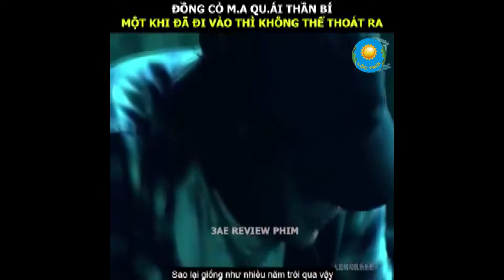Review phim Đồng Cỏ Ma Quái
Review phim đồng cỏ ma quái. Hôm nay Nhà Vườn Hoa Kiểng Lộc Trời giới thiệu đến các bạn một phiên bản review phim đồng cỏ ma quái. Được biên tập và review phim đồng cỏ ma quái thật thú vị.
CAM KẾT VỀ CHẤT LƯỢNG SẢN PHẨM CỦA HOA KIỂNG LỘC TRỜI:
   + Sản phẩm chất lượng cây cảnh là tốt nhất.
   + Đội ngũ tư vấn và phục vụ tận tâm
   + Giá sản phẩm là cạnh tranh tốt nhất.
   + Chính sách hậu mãi sau bán hàng trọn đời.
   + Nhiều chương trình ưu đãi cây cảnh trong năm.
   Văn Phòng Lộc Trời:
      146 Bàu Cát 3, P. 12, Q. Tân Bình, HCM.
   Nhà Vườn Lộc Trời:
      859 Tân Kỳ Tân Quý, P. BHHA, Q. BT, HCM.
       Zalo: 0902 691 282 (Thủy)
Các bạn có thể tham khảo thêm nhiều sản phẩm của Hoa Kiểng Lộc Trời tại links dưới đây: